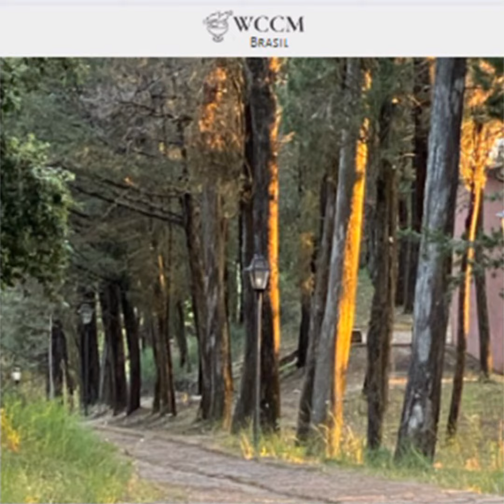Sabedoria Diária de 25.09.23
Meditação Cristã, seguindo os ensinamentos de D.John Main OSB e D. Laurence Freeman OSB.

🔆 Bom Dia 🔆

➡️Participe dos grupos online no site da Comunidade Mundial para Meditação Cristã

▶️Texto extraído de "Aspects of Love 1 by Laurence Freeman OSB".

👍🏼 Dê like ou deslike
🎙Narração: Peter de Mello"